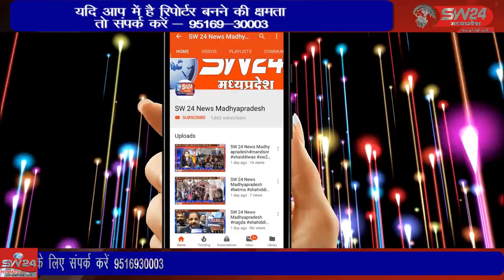SW 24 News Madhyapradesh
मार्च महीने में होली और शबे बरात के त्यौहार है जिसको लेकर प्रशासन पूरी तरह मुस्तैद है त्योहारों को शांतिपूर्ण तरीके से संपन्न करवाने के लिए कसरावद प्रशासन ने शांति समिति की बैठक बुलाई। कसरावद से अकील खान की रिपोर्ट